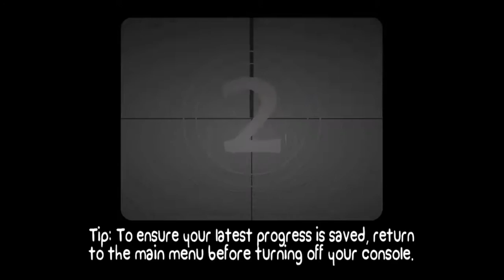Battle Block Theater ( INSANE MODE ) 3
Sorry for the shit audio.